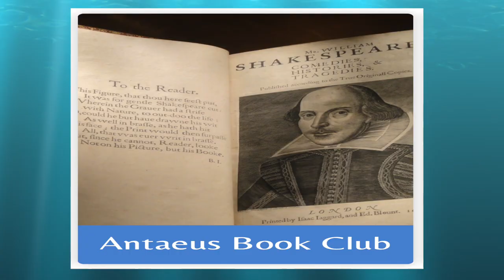Playwright Steve Serpas - 91352: Sun Valley “Salvage” - The Zip Code Plays: Los Angeles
91352: Sun Valley “Salvage” by Playwright Steve Serpas

In an auto junkyard, former voice teacher Martha, now nearly blind with retinitis pigmentosa, awaits a volunteer to help her locate a part for her 1998 Subaru Impreza WRX so she can take one last drive.  When Billy arrives, coincidence, empathy, and music make for a very special afternoon.

Celebrate the culture and history of the diverse neighborhoods of Los Angeles from the safety of your home. Antaeus Theatre Company presents The Zip Code Plays: Los Angeles, a series of six original audio plays, each set in a different L.A. zip code. Hosted by two-time Audiofile Award-winner Ramón de Ocampo and featuring original music by Ellen Mandel, the series will be available to podcast listeners beginning Thursday, Nov. or wherever you get your podcasts.

According to co-artistic directors Bill Brochtrup and Kitty Swink, Antaeus was looking for a way to create a full, rich experience that maintains the urgency and intimacy of theater.

“Like the theater we produce, audio podcasts are very up close and personal,” they explain. “This is an exciting opportunity for Angelenos to explore their own city. Plus, anyone can listen at any time, from anywhere. Can’t travel? Here’s your chance to get to know Los Angeles.”

The six plays, each featuring a cast of acclaimed Antaeus actors, are artistically as well as geographically diverse; each is written by a member of the Antaeus Playwrights Lab in a different genre or style.

The team behind The Zip Code Plays includes audio producer, sound engineer and foley artist Jeff Gardner; sound editor Adam Macias; Antaeus Playwrights Lab director Emily Chase; dramaturg Ryan McRee; and operations manager Nicole Samsel, with additional production support provided by Jade Moujaes.

Based in Glendale, California at the The Kiki & David Gindler Performing Arts Center, Antaeus is an actor-driven theater company that explores and produces timely and timeless works, grounded in its passion for the classics. The company illuminates diverse human experiences through performance, training and outreach. It believes in the transformative power of live theater.

The Zip Code Play series is generously sponsored in part by The Michael J. Connell Foundation.

‘The Zip Code Plays: Los Angeles’

WHAT:
The Zip Code Plays: Los Angeles — Can’t travel? Here’s your chance to get to know Los Angeles, and for Angelenos to explore their own city.

Antaeus Theatre Company presents The Zip Code Plays, a series of six original audio plays, each set in a different L.A. zip code.

Hosted by two-time Audiofile Award-winner Ramón de Ocampo and featuring original music by Ellen Mandel, the series will be available to podcast listeners beginning Thursday, Nov. or wherever you get your podcasts. Celebrate the culture and history of the diverse neighborhoods of L.A. from the safety of your home.

WHO:
90011: South Central Los Angeles  – Speakeasy written by Khari Wyatt; directed by Bernadette Speakes; starring Bernard K. Addison, Lloyd Roberson II, Marlow Wyatt

90012: DTLA  – Clara and Serra and The Talking Bear written by Angela J. Davis; directed by Steven Robman; starring Tony Amendola, Luis Kelly-Duarte, Abby Marks

90024: Westwood – All Information Herein Is Classified written by Deb Hiett; directed by Carolyn Ratteray; starring Dawn Didawick, Bo Foxworth, Catia Ojeda

90272: Pacific Palisades – Annexing the Palisades written by Alex Goldberg; directed by Ann Noble; starring Nike Doukas, Harry Groener, Adrian LaTourelle

90403: Santa Monica – Plucker  written by Nayna Agrawal; directed by Jonathan Muñoz-Proulx; starring Veralyn Jones, Kavi Ramachandran Ladnier, Marcelo Tubert

91352: Sun Valley  – Salvage written by Steve Serpas; directed by Julia Fletcher; starring Gigi Bermingham and Jon Chaffin

Series host: Ramón de Ocampo

Original Music by Ellen Mandel

Audio Producer, Sound Engineer and Foley Artist Jeff Gardner

Presented by Antaeus Theatre Company

WHEN:
Available to podcast listeners beginning Thursday, Nov. 12, 2020

TICKET PRICE:
FREE

And keep watching STAGE EXPLORATIONS